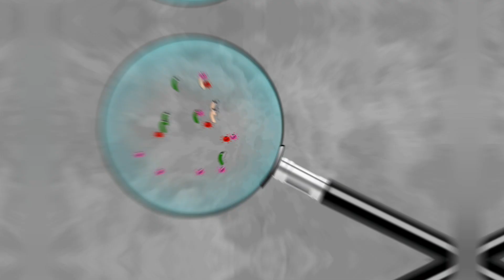dant saaf krne ke ghrelu upay फिटकरी से 2 मिनट में छुड़ाए दांत के दाग how to clean teeth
dant saaf karne ke side effects
dant saaf karne ke tarike
dant saaf karne ke upay
daant saaf karne ke liye
dant saaf karne ke gharelu upay
danto ki safai kaise hoti hai
danto ki safai kaise karte hain
danto ki safai
danto ki safai doctor kaise karte hain
danto ki safai me kitna kharcha aata hai
adanto ki safai karna chahiye ya nahi
danto ki safai ke nuksan
how to clean teeth at home
how to clean teeth
how to clean teeth in dental hospital
how to clean teeth at home in hindi
how to clean teeth with braces
how to clean teeth with baking soda
how to clean black spots on teeth
how to clean black spots on teeth at home
how to remove black stain of teeth
how to clean black spots on teeth in hindi
how to get rid of black spots on teeth at